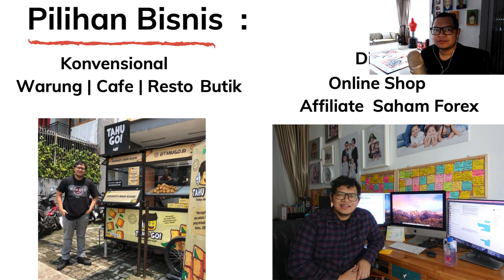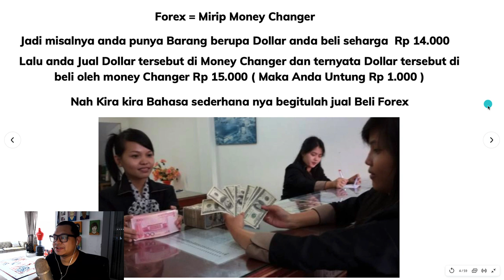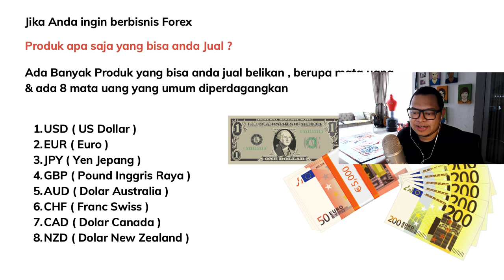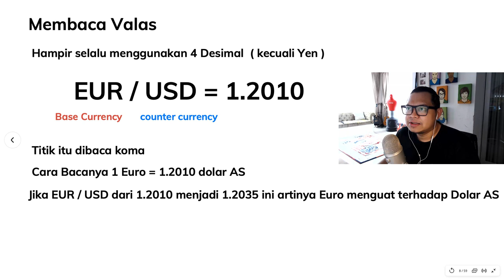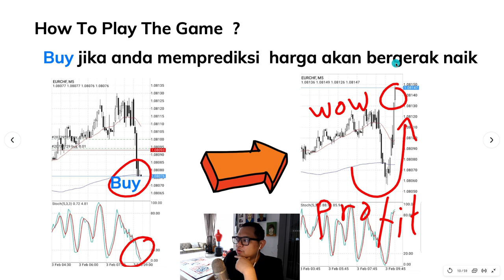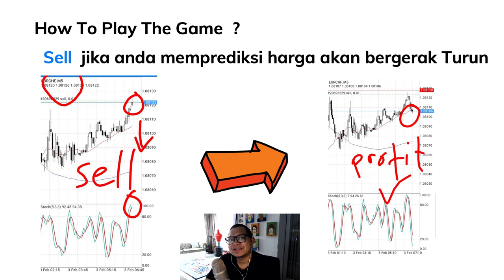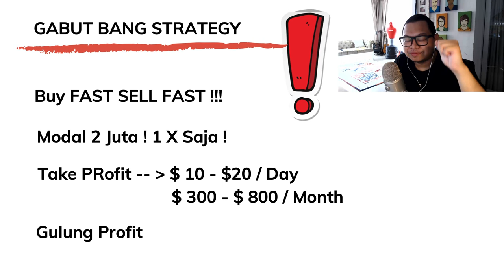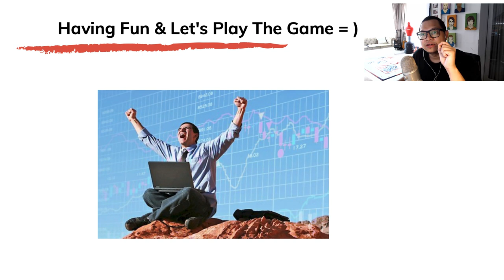Open Now Gabut Bang Club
Sahabat Saya Reza Shah Hasilkan profit 450 juta sebulan dari trading forex selengkapnya klik disini